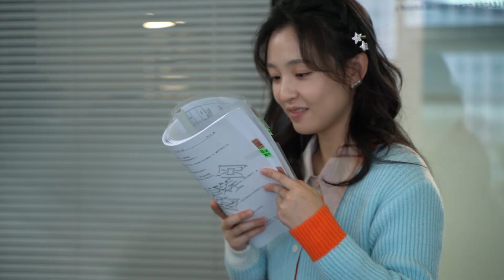三分野 Here We Meet Again【甜蜜劇場】現在拜年是不是太早了 張彬彬 吳倩 CROTON MEGAHIT Official